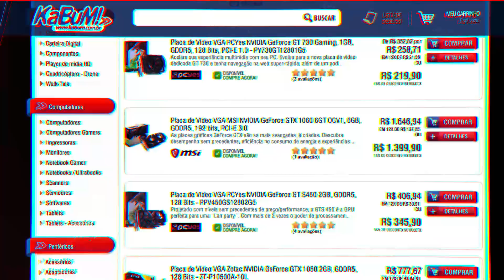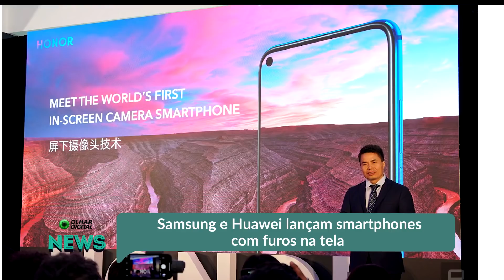Samsung e Huawei lançam smartphones com furos na tela